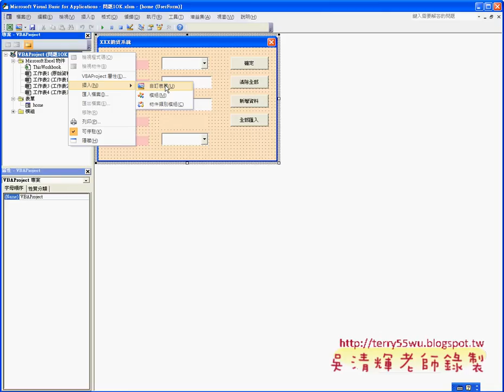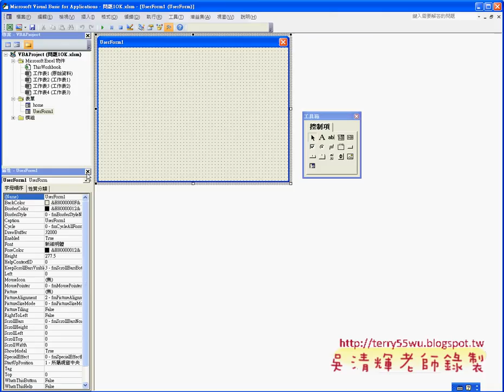如何製作表單與環境設定EXCEL函數與VBA自動化 (完整影音請搜尋吳老師)